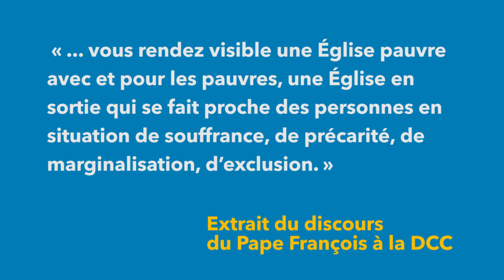50 ans - Une délégation de la DCC en visite à Rome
Du 24 au 26 février, une délégation de la DCC s’est rendue à Rome pour ouvrir l’année jubilaire au sein de l’Église universelle. Au programme de cette visite : une réception à l'Ambassade de France près le Saint Siège et une audience privée avec le Pape François.